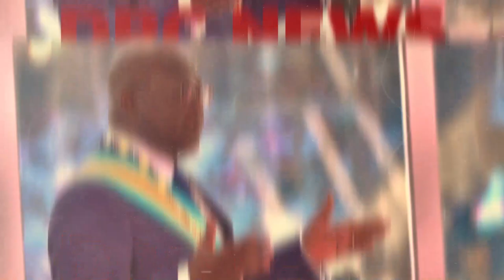URGENT FAYULU TRAHI L'OPPOSITION VOICI LES RÉVÉLATIONS SUR ÇA DEMANDE DE DIALOGUE